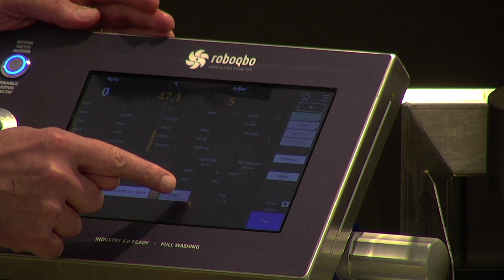Canditura di arance by Leonardo Di Carlo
🇮🇹  Entra nel mondo dei canditi con una demo esclusiva di Leonardo Di Carlo, che utilizza il sistema Qbo per trasformare le arance in canditi deliziosi in sole 12 ore. Una rivoluzione nella preparazione dei canditi, che tradizionalmente richiede giorni. Con QboSapiens, scoprirai come la tecnologia può semplificare e accelerare questo processo, mantenendo intatti gusto e qualità.

🇬🇧  Step into the world of candied fruits with an exclusive demo by Leonardo Di Carlo, using Qbo system to transform oranges into delicious candied fruits in just 12 hours. A revolution in candied fruit preparation, which traditionally takes days. With QboSapiens, you'll discover how technology can simplify and speed this process up while preserving taste and quality.